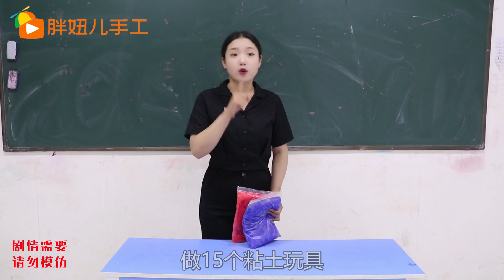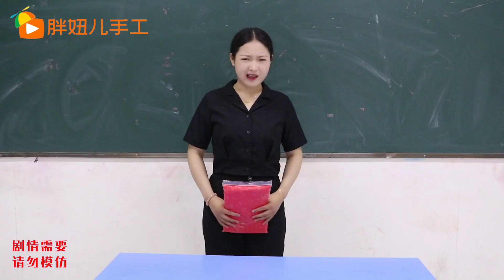大家为了不做手工作业，竟定制机器人帮助自己上课，老师能发现吗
大家為了不做手工作業，竟定制機器人幫助自己上課，老師能發現嗎